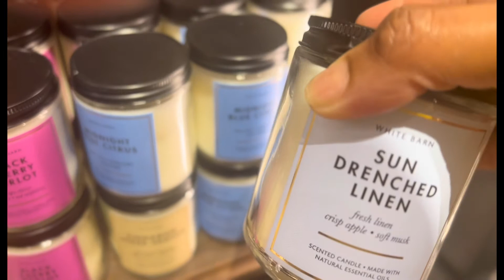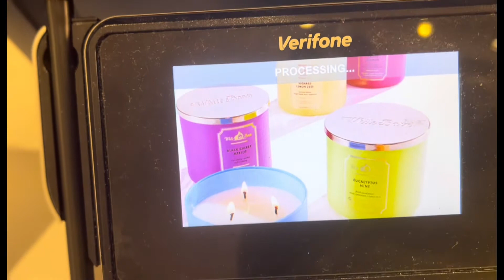Redecoration Vlog| Home Decor Shopping | Grocery Shopping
GUIDELINE……
PLEASE BE RESPECTFUL ON THE CHANNEL. KEEP ALL NEGATIVE COMMENTS TO YOURSELF . THIS IS A POSITIVE CHANNEL ONLY.

Home decor shopping redecorating my formal living area different shades of blue.

Buffet Table purchased for Facebook marketplace $90

All decor items purchased at… At Home Store.

Bath and Body Work :Candles & Wall fresheners